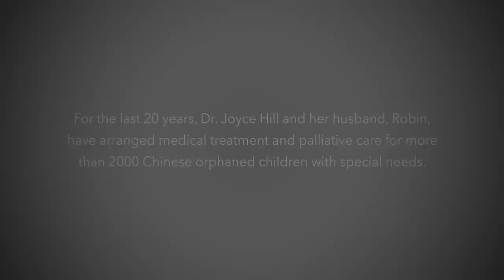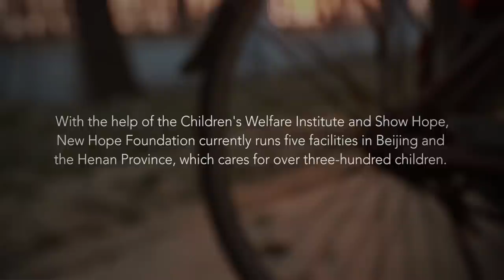New Hope Foundation | Beijing, China (2014)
"To comfort always, to relieve often, and to save sometimes."

New Hope Foundation, also known as Hope Foster Home, provides care and medical treatment for babies with surgically correctable deformities. The organization currently runs 5 facilities in Beijing and Henan province and care for nearly 300 children. Partnered directly with Show Hope in Tennessee as well as the government orphanage system (CWI), New Hope empowers and trains their own staff to provide intensive and thorough care.